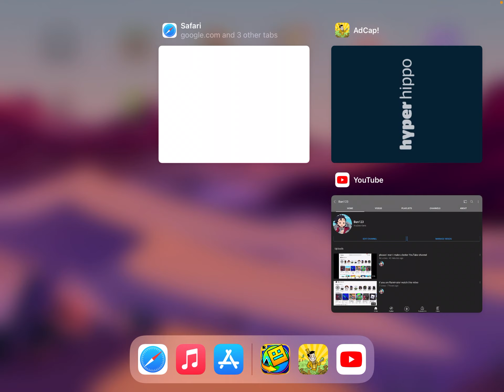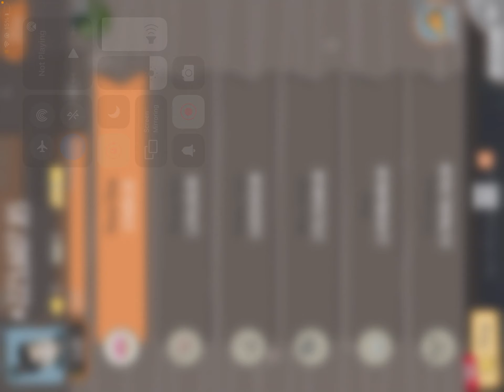A richly game